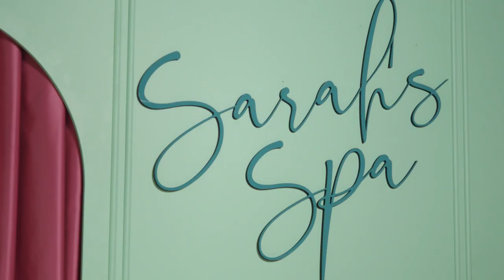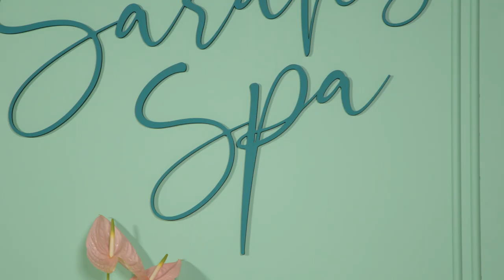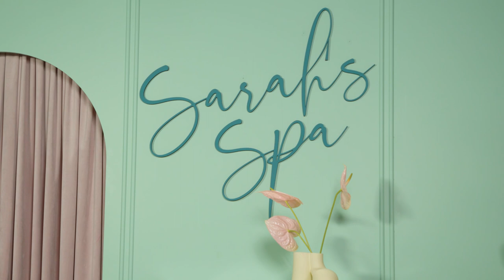JLo’s hairdresser Chris Appleton reveals his most stressful styling moment | The Sunday Times Style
JLo, Christina Aguilera, Kim Kardashian: what do all these women have in common? The answer is Chris Appleton, the celebrity hair stylist responsible for TikTok-trendy glass hair and super-bouncy, Super Bowl blow-dries. Originally from Leicester in the UK, Appleton swapped the Midlands for the Hollywood Hills and soon became hair stylist to the stars. But now he has got his sights set on something even bigger: a job at Sarah’s Spa! Watch as he shows off his skills and reveals the most sensational styling stories from his career so far (think creating a whole hairdo for JLo just two minutes before she went live on TV) to beauty director Sarah Jossel.

Production company: The Gold Studios
Director: Eddie Gold
Creative video producer: Sarah Barnes
Commissioning video editor: Josh Arnold
Art director: Laura Sawyer
DOP: James Maiki
Cam op: Dan McKenzie-Cossou
Sound op: Joe Brooks
Hair and make-up artist: Francesca Jordan
Manicurist: Christie Huseyin at David Artists
Production team: Emma Frost, Dev Singh, Chris Smith
Set build: Rob Crewe
Logo design: Lucianne Soley
Edit: Joseph Bolger at Stitch / Homespun
With thanks to: Carpetright, Lick, Villa Nova, Folie Chambre, Good Empire

The Sunday Times Style offers a weekly edit of fashion and beauty, celebrity interviews and new writing with an irreverent take on the zeitgeist, including regular columns from the UK’s best-loved writers, Dolly Alderton and India Knight.